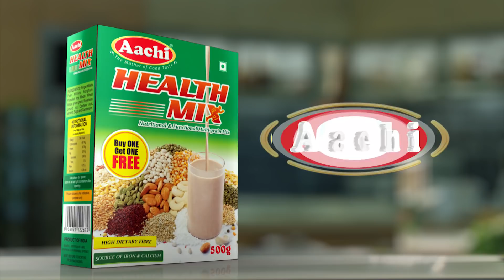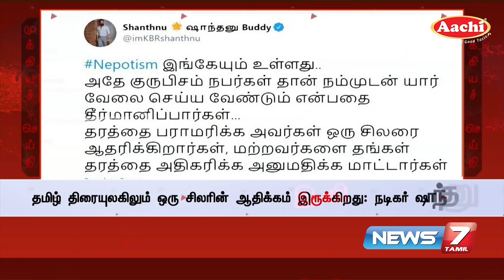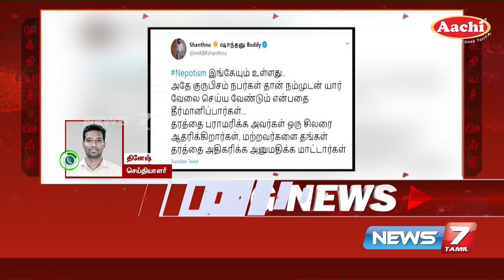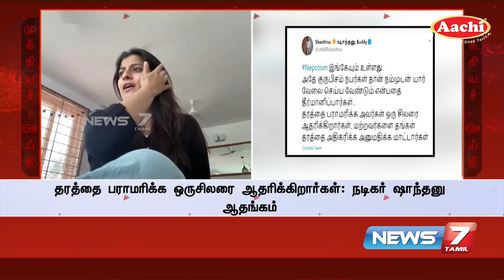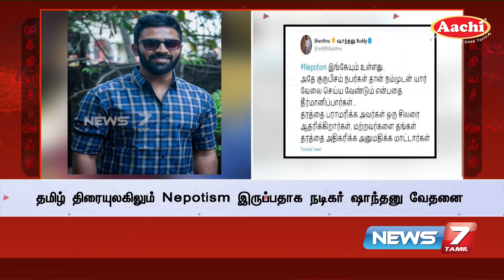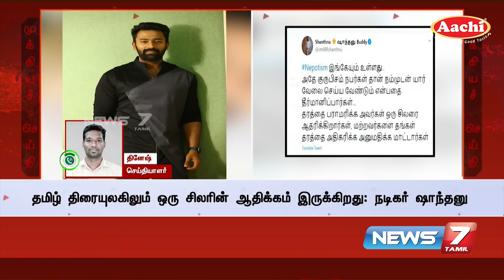BREAKING :"தமிழ் சினிமாவிலும் Nepotism உள்ளது" நடிகர் ஷாந்தனு பரபரப்பு குற்றச்சாட்டு:Detailed Report